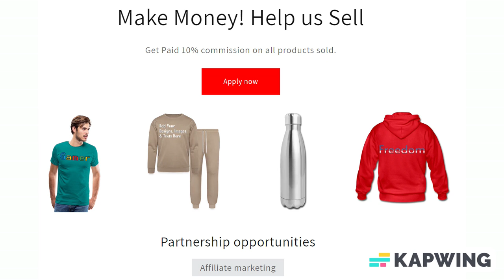Add Text & More! Customize Your Own Personalized Fabric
Fabric: Combed Cotton 56" width

Our Combed Cotton is a lightweight cloth that is easy to work with. This versatile fabric is perfect for sewing projects including quilting and appliqué.

*Content: 100% cotton
*Thread count: 210 inches 82cm
*Width: 56”
*Stretch: None
*Weight: 3.82 oz per square yard
*Shrinkage: 1%
*Suitable for: Quilting, appliqué, and crafts
*Care Instructions: Machine Wash Separately, Cold Water, Gentle Cycle, No Bleach, Tumble Dry Low Heat, Cool Iron
*Print Technique: A direct print process that uses colorfast, pigment inks. Our state-of-the-art finishing process produces beautiful fabric prints with great clarity and a soft finish that will not fade over time or in the wash.

Size: Yard

Inspiration is at the heart of every DIY project. Whether you are creating a beautiful quilt, refreshing your home décor, or making crafts, our custom fabrics are uniquely designed to inspire you. Our high quality fabrics are fully customizable and printed on demand with eco-friendly inks, creating fabrics that are ‘sew’ perfect for any project.

*Select from 7 fabric types; learn more about each fabric type here
*Available as swatches, fat quarters, or by the yard
*Fabric widths vary by fabric type. See details of each fabric type below
*Fabrics by the yard print on 10 continuous yards
*All Zazzle fabrics are Consumer Product Safety Improvement Act (CPSIA) compliant
*Eco-friendly fabrics, printed with water-based inks. Contain no added chemicals or toxins
*Not suitable for children’s sleepwear or crib use
*Amount of selvage on each piece of fabric will vary

About us